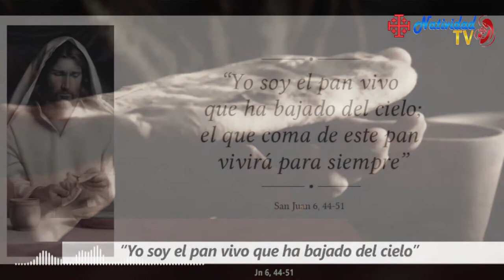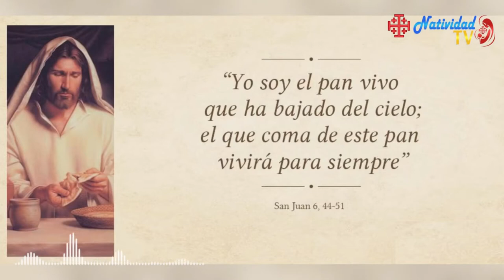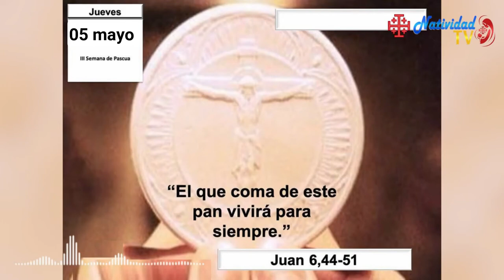EVANGELIO DE HOY Jueves, 05 MAYO 2022 Pbro. Juan Carlos Gómez Yánez